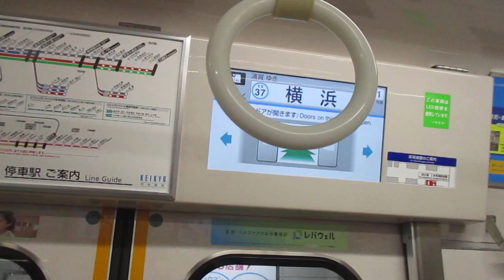【東洋IGBT-VVVFインバーター】京急本線普通浦賀行き京急新1000形1601編成6両走行音 神奈川新町→横浜